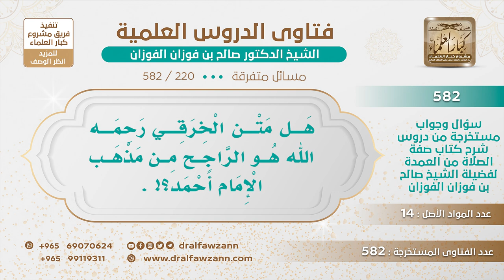[220 -582] هل متن الخرقي رحمه الله هو الراجح من مذهب الإمام أحمد؟ - الشيخ صالح الفوزان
-"السؤال: هل متن الخرقي رحمه الله هو الراجح من مذهب الإمام أحمد؟
الجَوَابُ: ما هو بلازم، ما هو بلازم، هو الذي اختاره هو من ذهب الإمام أحمد.
للاشتراك في قناة الشيخ صالح الفوزان
سؤال وجواب من شرح صفة الصلاة ( 582 ) مقطع

للاستفسار والإقتراحات والدعم
رئيس الفريق
لمشروع كبار العلماء